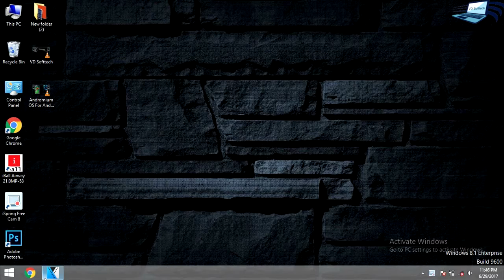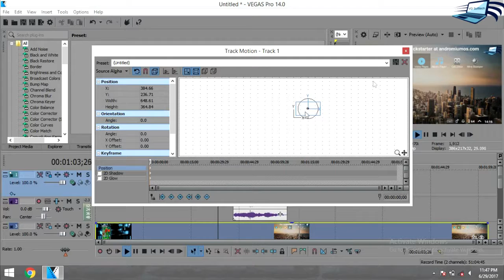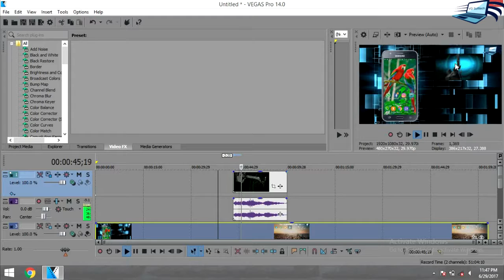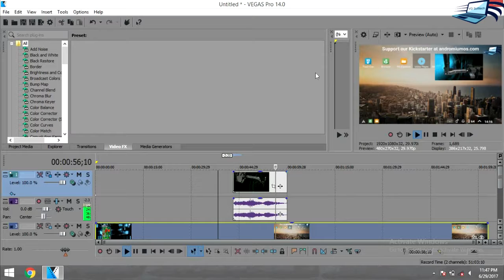[hind]Double Track Editing Sony vegas by VD Softtech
hello friends
in this video i am going to tell you about how to edit video,
our video edting course contain all the thing related to video
edting like how to change video background [hind] what is fade
in out effect. etc
tech update in hind